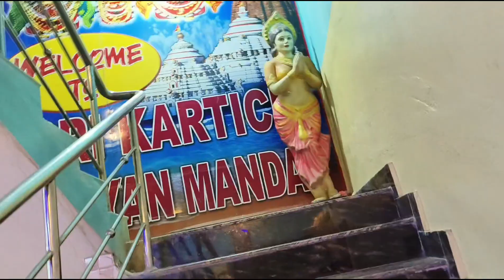କାହା ବାହାଘର ରେ ଯାଇଥିଲୁ 🤔🤔କଣ କଣ ଖାଇଲୁ //ଭୁବନେଶ୍ୱର